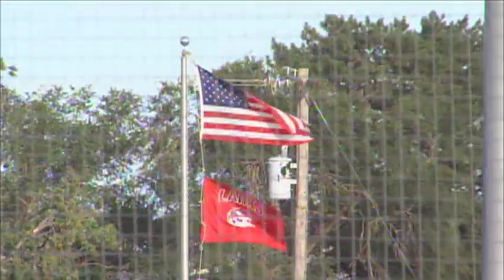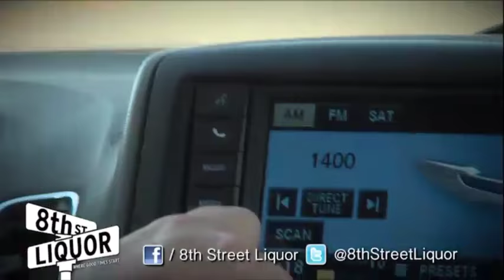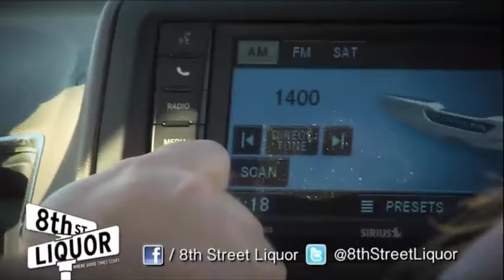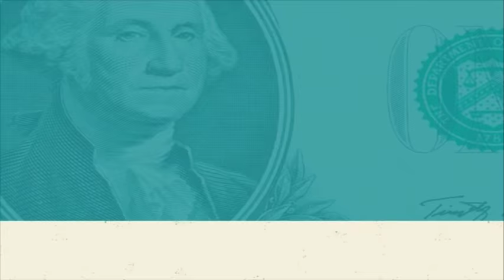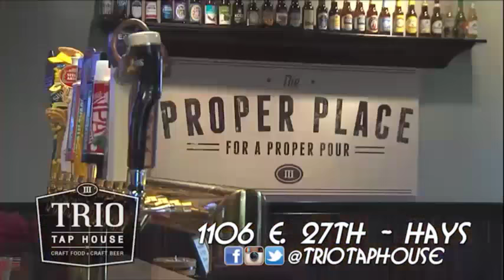Jayhawk Baseball League: Liberal Bee Jays at Hays Larks